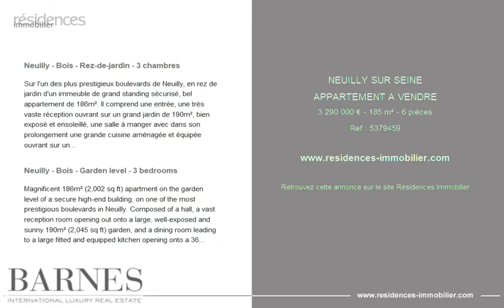NEUILLY-SUR-SEINE - APPARTEMENT A VENDRE - 3 290 000 € - 185 m² - 6 pièce(s)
Référence : 5379459

Neuilly - Bois - Rez-de-jardin - 3 chambres

Sur l'un des plus prestigieux boulevards de Neuilly, en rez de jardin d'un immeuble de grand standing sécurisé, bel appartement de 186m². Il comprend une entrée, une très vaste réception ouvrant sur un grand jardin de 190m², bien exposé et ensoleillé, une salle à manger avec dans son prolongement une grande cuisine aménagée et équipée ouvrant sur une terrasse/jardin arboré de 36m². Dans la partie nuit, trois belles chambres, une grande salle de douche avec des toilettes, une salle de bains, un dressing et des toilettes indépendants. Climatisation.
Beaux volumes, rénovation contemporaine et récente, luminosité, jardin et terrasse sont les principaux atouts de ce bien rare à Neuilly.
Un double parking et une grande cave complètent ce bien. 3,160,000 € Honoraires d'agence non inclus - Honoraires agence: 4.11%TTC Honoraires à la charge de l'acquéreur - Montant moyen de la quote-part de charges courantes 12,000 €/an

Neuilly - Bois - Garden level - 3 bedrooms

Magnificent 186m² (2,002 sq ft) apartment on the garden level of a secure high-end building, on one of the most prestigious boulevards in Neuilly. Composed of a hall, a vast reception room opening out onto a large, well-exposed and sunny 190m² (2,045 sq ft) garden, and a dining room leading to a large fitted and equipped kitchen opening onto a 36m² (388 sq ft) wooded terrace/garden. Three attractive bedrooms, a large shower room with a toilet, a bathroom, a walk-in wardrobe, and a separate toilet. Air conditioning.
The volumes, the contemporary and recent refurbishment, the natural light, and the garden and terrace are the main attractions of this rare property in Neuilly.
This property also comes with a double parking space and a large cellar. 3,160,000 € Agency fees not included - Agency commission: 4.11%VAT included Agency fees payable by buyer - Montant moyen de la quote-part de charges courantes 12,000 €/yearly

Cette annonce vous est proposée par l'agence BARNES NEUILLY

|2872780|